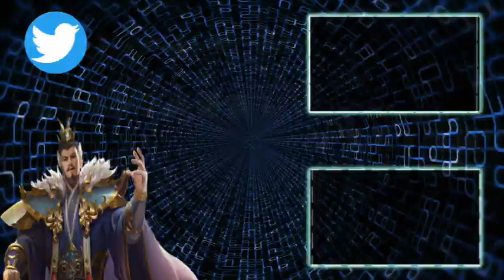【三国志 真戦】乱世を救え!!に応募いただいた編成の詳細 vol10【三國志】505